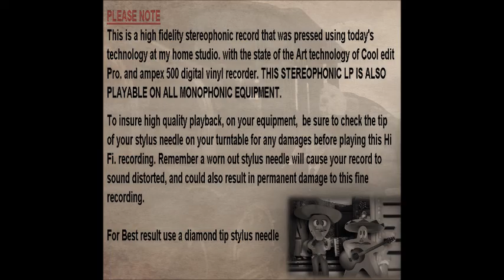Rio Grande Valley Gospel